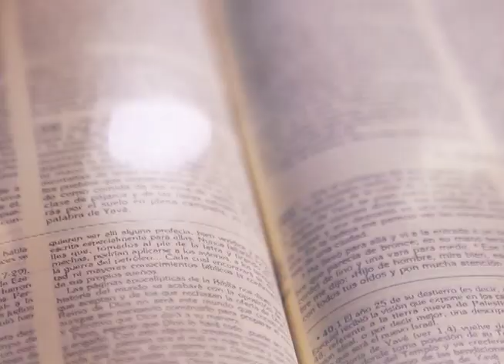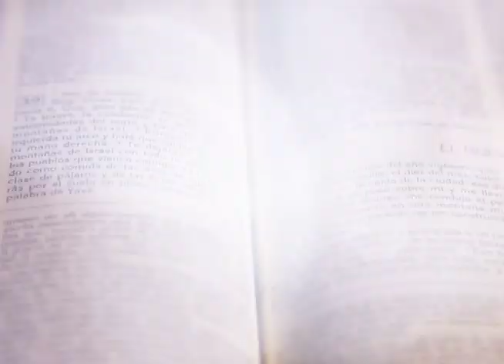HOMILÍA 04 DE SEPTIEMBRE 2022